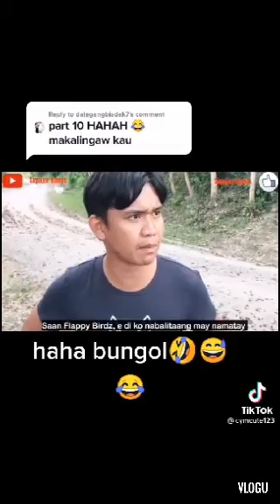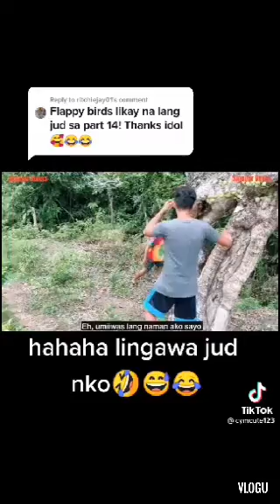funny video bisaya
funny  video      bisaybisaya   bisdak